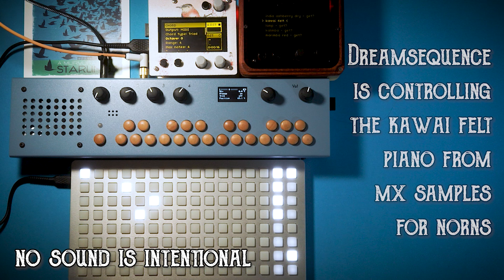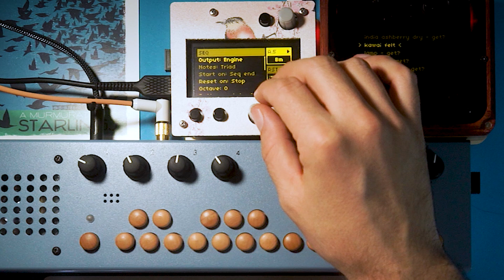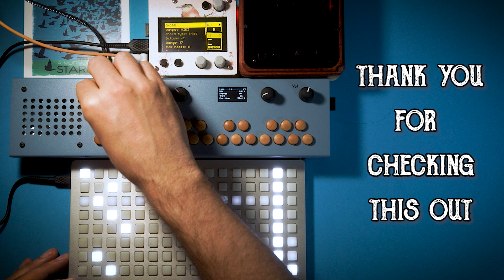i'm sorry about the hair (double NORNS Dreamsequence JAM)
🌻 follow & support two round robins

...i didn't see it until I was editing. little pesky bugger. anyway here I'm using CyberMIDI - an amazing mod that let's you connect multiple nornses over network, so you can transmit MIDI from one to another. this was made possible by the extremely talented Modular Beat - a developer that blessed us with an amazing sequencer - Dreamsequence. I'm using Dreamsequence to control the MX samples for norns, particularly the lovely sound of "kawai felt". Organelle is adding MI clouds to the mix!

try it;
dreamsequence is a chord-based sequencer developed by @ModularBeat